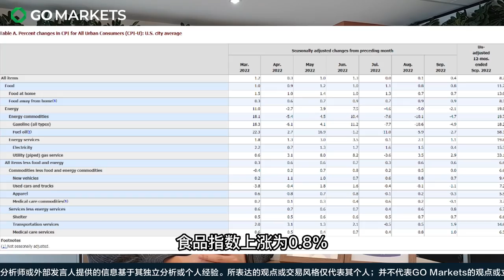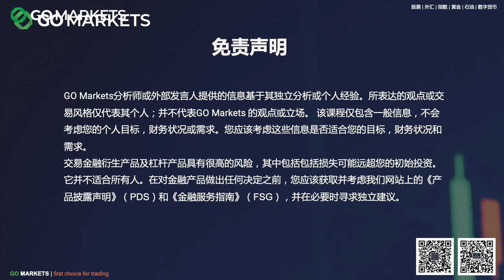核心CPI持续走高 美元指数止步不前？ | GO Markets 每日财经点评